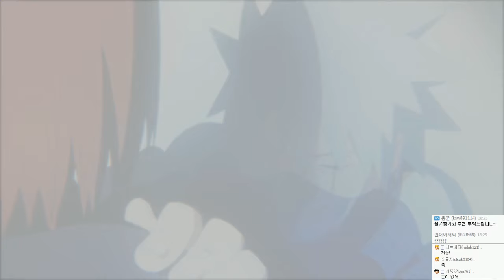나루토 나루토스톰4 ( 나루티밋스톰4 ) : 한글화 | 나루토 질풍전 | #06 - by조마문 (PS4) ( NARUTOSTORM4 NARUTIMATESTORM4 애니 보루토 )